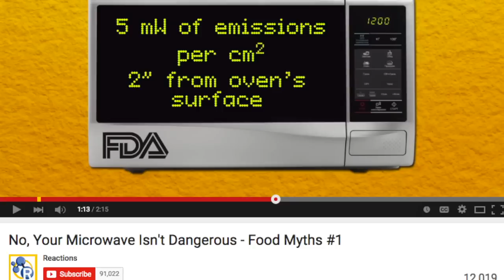Bastions of healthy eating: Frozen Veggies and Microwaves